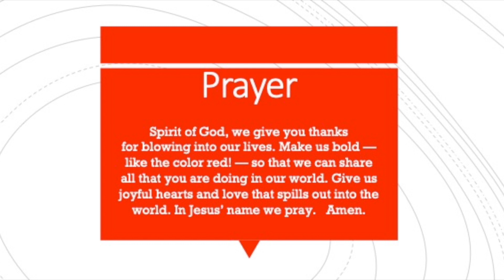CHILDREN’S CHURCH — A Gust of Wind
Jesus’ followers have been waiting in Jerusalem, as their risen rabbi had instructed just before he disappeared from their sight on the Mount of Olives. Now they are gathered together in a house, and God’s Holy Spirit shows up in power. The miracle of this Pentecost is a miracle of hearing—as the Jewish faithful from every corner of the world, gathered in the Holy City for the holiday, hear news of Jesus in their own languages.